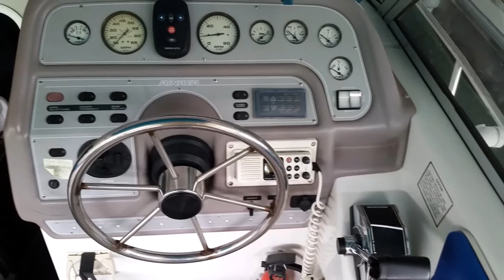94 Rinker Fiesta Vee 265 from BuyaBoat.Net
For more information on this boat visit our website BuyaBoat.Net. This 1994 Rinker Fiesta Vee 265 Cruiser at Lee's Ford Marina on Lake Cumberland in Nancy, KY has 2 bed rooms(sleeps 6), 5.7L V8 engine, anchor, full enclosure, GPS, marine radio, auto pilot, tandem axle trailer. 1-50 gallon gas tank, 1-35 gallon fresh water tank, 30 Amp shore power. Refrigerator, stove, microwave, 1 head, 2- showers.